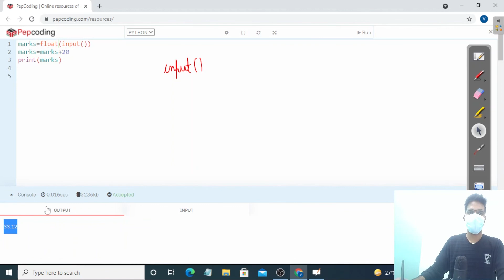Take Input | Module : Basics of Programming | In Hindi | Python | Video_7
How to take input in java

Topic: Takeinput Scannerclass Variable-declaration

Used

Dependent Questions:

1.Digits Of A Number

2.Reverse A Number